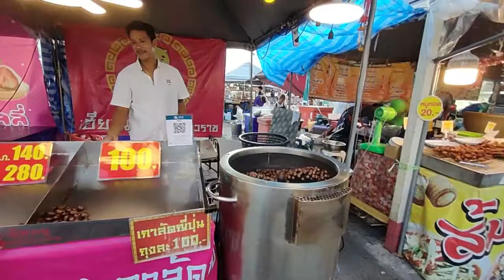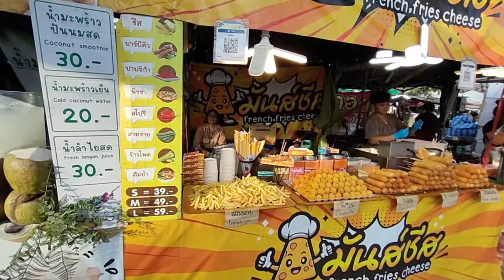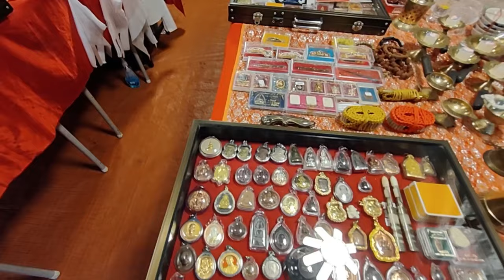Foire de Nathon - 6-14 juin 2024 - KOH SAMUI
Foire de Nathon - 6-14 juin 2024 - KOH SAMUI et le marché de street food. Que faire à Koh Samui ? Dans ce travel vlog sur Koh Samui, voici quelques images issues de la Foire de Nathon - 6-14 juin 2024 - KOH SAMUI. Comment visiter Koh Samui ? Ko Samui 2024

Je suis Emma. Je vis à Koh Samui, Thaïlande depuis plus de plus de 7 ans. Je partage sur cette chaîne mon expérience de l'île et de mes voyages dans le Royaume, en français essentiellement. Futur visiteur, futur résident, nomade digital, expatrié ou passionné de la Thaïlande, voici ce que j'aime, mes recommandations, les activités & visites que je préfère, mes bonnes adresses, et quelques exemples de la vie locale.

00:00 Que faire à Koh Samui ? Foire de Nathon - 6-14 juin 2024
01:00 Foire de Nathon - 6-14 juin 2024 - KOH SAMUI
02:30 KOH SAMUI - Foire de Nathon - 6-14 juin 2024